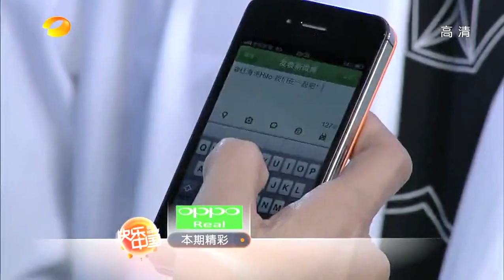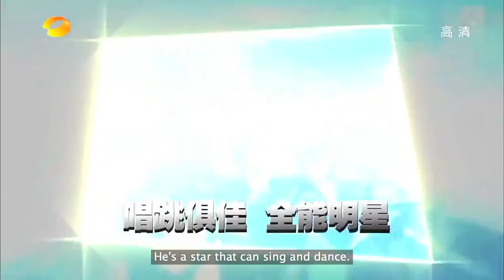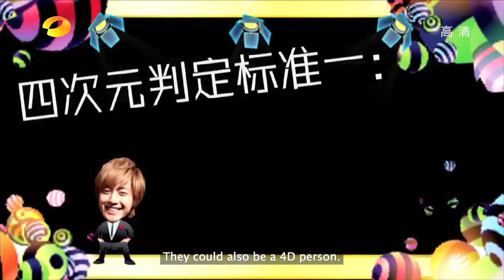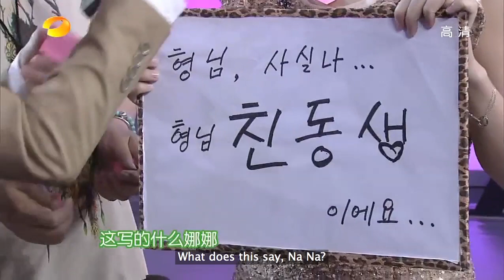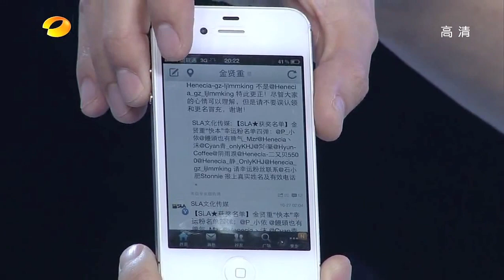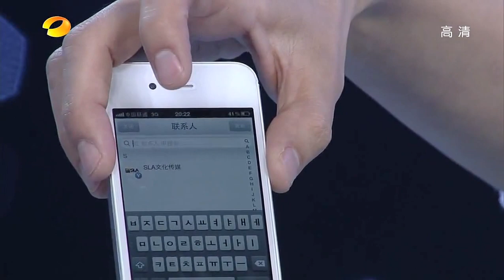[ENG SUB][HD] 121117 Kim Hyun Joong Happy Camp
Translated and subbed by Tianlu (PandaSubs & watermelonstrawberr on YouTube/watermelonstrawberries on Dailymotion & Tumblr). Please credit and link back.